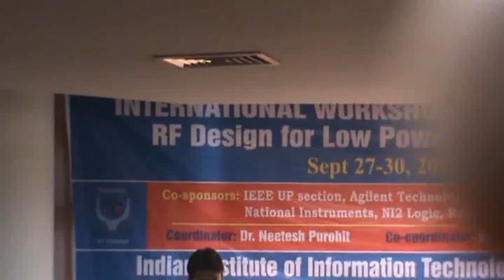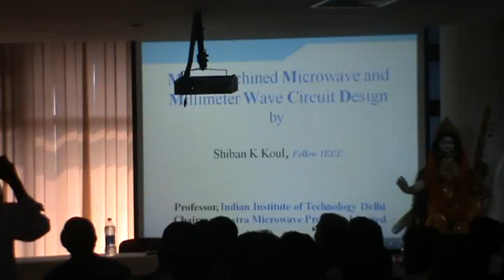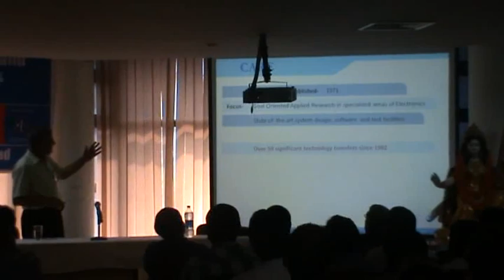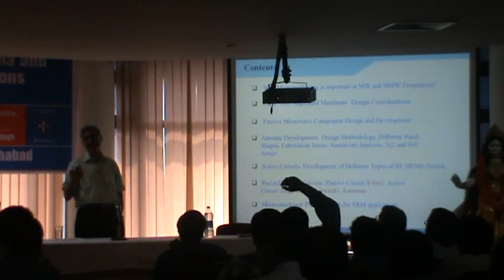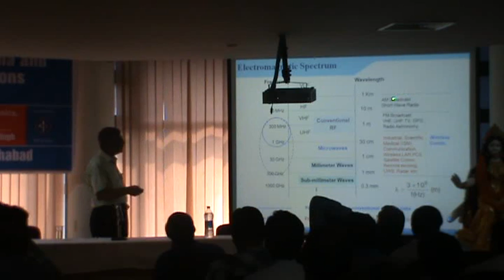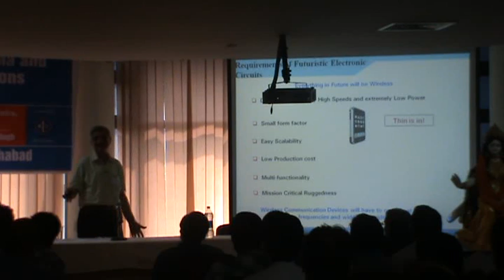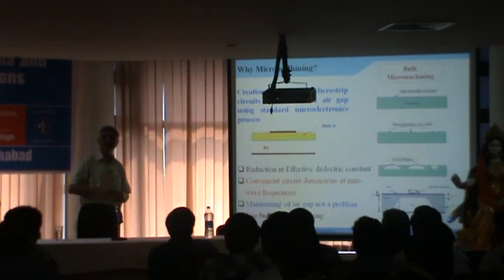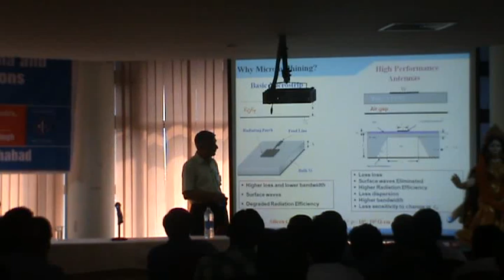Micromachined Microwave and Millimeter Wave Integrated Circuits Prof Siban Koul, IIT, Delhi